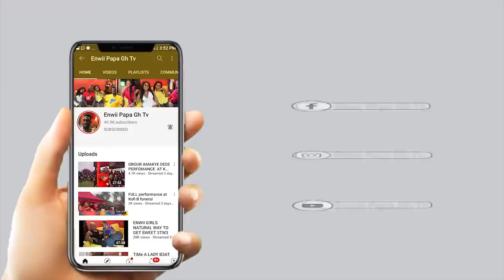I CHARGE 200GH FOR.OLD GEES R MORE GOOD THAN GUYS. ENWII INTERVIEW